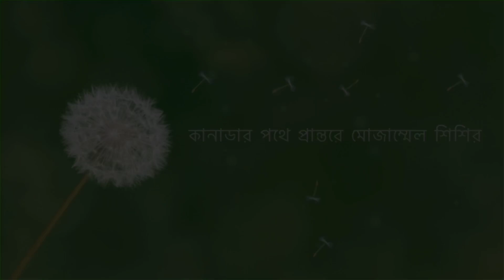কানাডায় গাছের আপেল পচে ঝরে যায় | খাওয়ার লোক নাই | অথচ অনেকে বছরে আপেল খেতে পারেন না